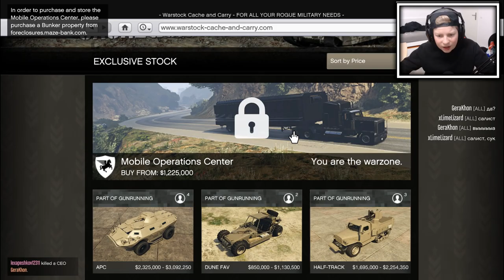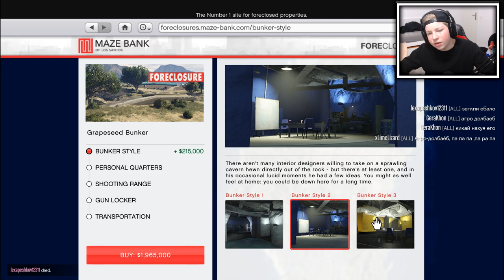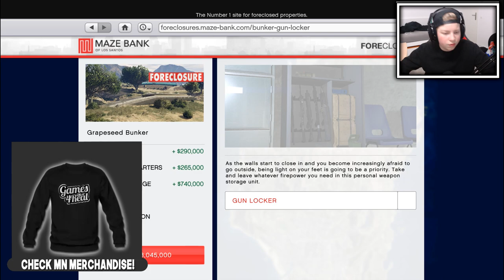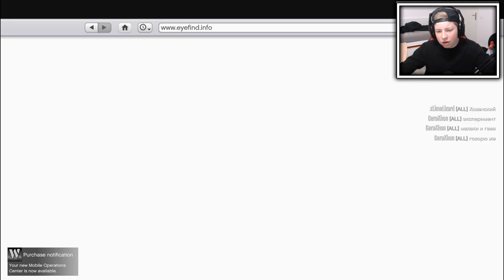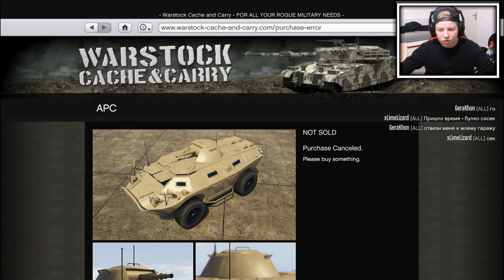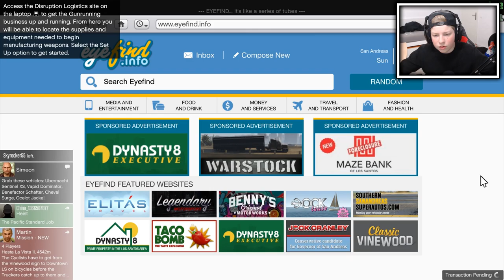10 MILJOEN SPENDEN IN DE GUNRUNNING UPDATE (GTA5)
►Waar ik gebruik van maak om op te nemen:
●Obs
●Skype
●Elgato